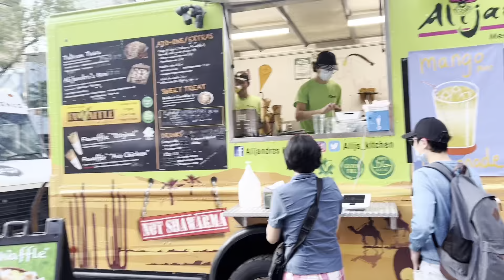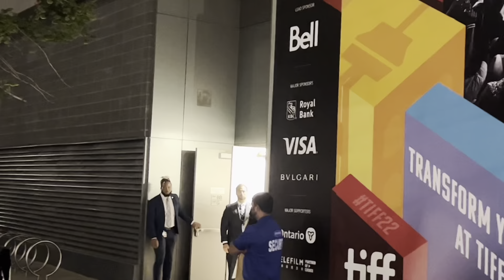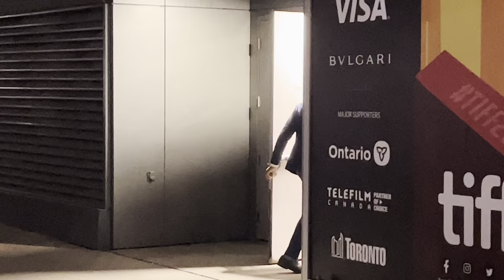NAKITA KO SI TAYLOR SWIFT IN PERSON | DAMING ARTISTA | TULOY ANG PINAY TRANSGENDER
Hello, Dreamers!

The Pinay Dreamer in Toronto  🎉

Facebook:  The Pinay Dreamer on Youtube

Thumbnail: @Picsart